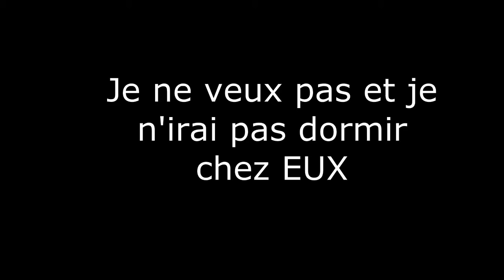J'irai dormir chez ? Non , je ne veux pas, je n'irai jamais dormir chez vous . Antoine de Maximy